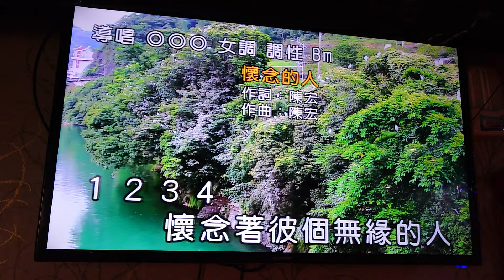林小姐翻唱 懷念的人 唄 陳雷 {朱攝影} [富士櫻卡拉OK]環境幽靜歌聲會友。